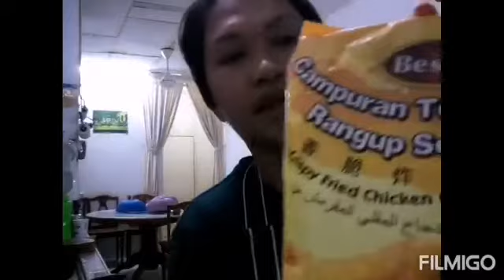Resepi ayam goreng ala-ala mcdonald sedap dan crispy